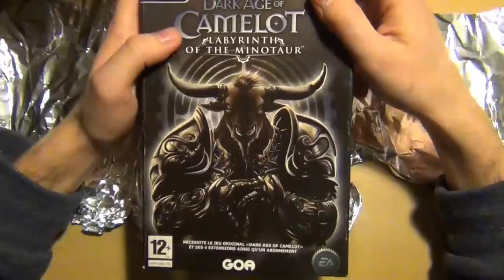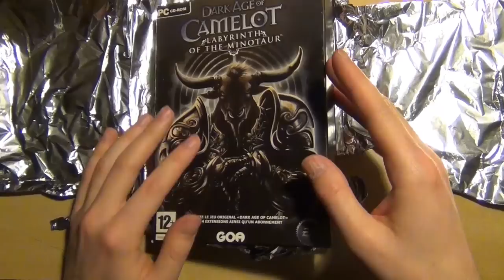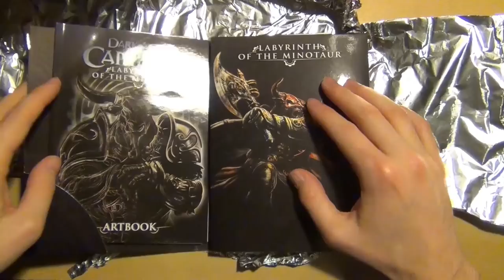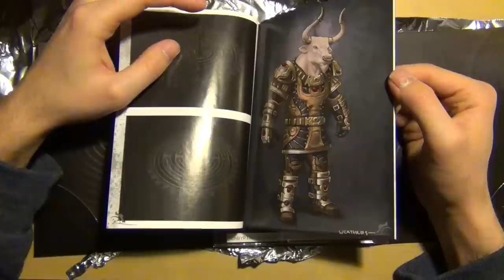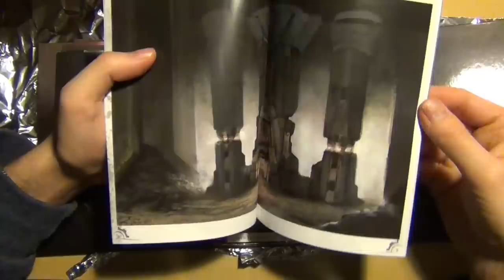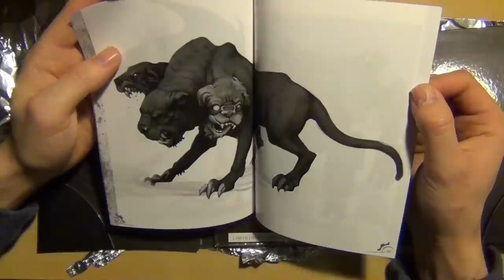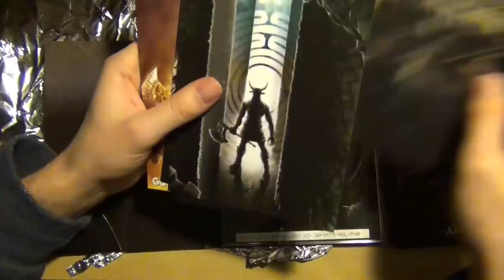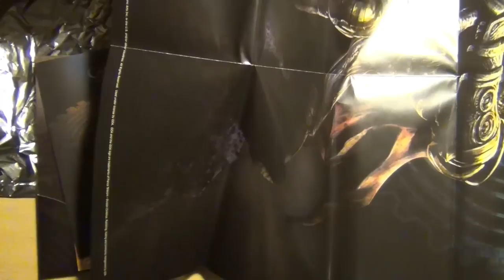[ ASMR ] Découverte de Dark Age of Camelot - Labyrinth of the Minotaur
Retrouvez moi en Live Twitch sur des jeux Xbox One (plus d’infos sur mon facebook)